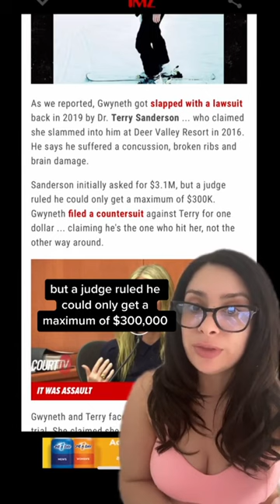Gwyneth Paltrow Wins Ski Crash Trial, Awarded $1 By Jury